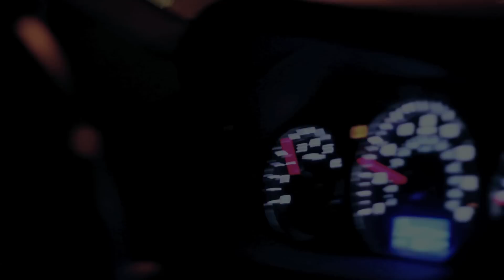Bison Ball 2011 "50 Golden Years" 4.29.11 (Promo)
HUSA 50 Presents: Bison Ball & Excellence Awards 2011 "50 Golden Years"

Reception 7pm-8pm
Excellence Awards & Dinner 8-10pm
Bison Ball 10pm-2am

Ticket Prices
Each Event- $25.00/person
*Excellence Awards/Bison Ball tickets sold separately

Combination Event Ticket - $40.00/person

Table Reservations (10 seats per table)
$45.00 per person, $450.00 total
(includes admission to both events)

The Event will be held at:
The Mayflower Renaissance Hotel
1127 Connecticut Avenue NW, Washington, DC
(Shuttles will be provided leaving Cramton Auditorium. Venue is also located off the Farragut North Metro Station)